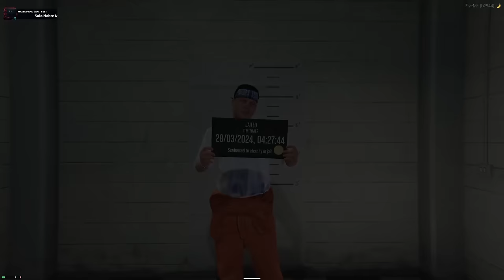TIM TIMER: LOCK HIM UP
TIMESTAMPS:

00:00 Intro
01:10 Calling Hayabusa again
02:50 Calling the mayor again
07:13 Come on guys
09:21 What?
10:23 Rob him
14:33 This leak fuel?
25:27 Scouting out potential places
29:11 Taking EMS hostage
35:06 Here we go
41:50 Uh oh
50:56 For real?
1:00:46 Welcome
1:08:52 Please sign here
1:13:02 I'm so happy

Stream from 27Mar24

Post - Production/SEO: porkrinde
Portrait by: _freakwaves
Thumbnail/SEO by: repl4cement

Others in video: @thematt924

onx.gg